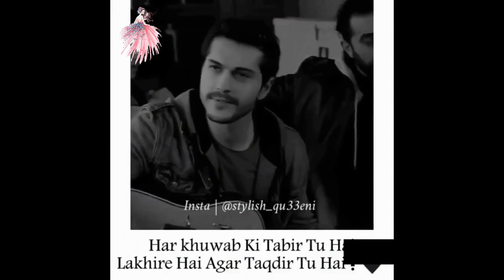heartbrokenshayari#whatsappstatus sadpoetry poetry poetrystatus#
Hello, I hope you are all well. I welcome you to my channel. More and more poetry and profile pictures will be loaded on this channel. Now and very good. And at the same time you will find WhatsApp status on this channel. It is also a great channel for those who are fond of poetry. I hope you will like it. Support is needed. Join me and  Thank you for supporting my channel